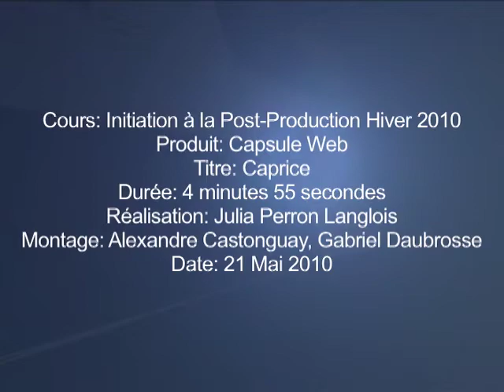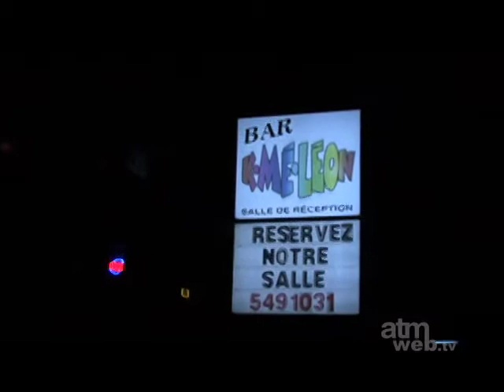Caprice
Portrait de Frédérick Tremblay, alias Caprice, Draqueen travaillant au Saguenay

Équipe de réalisation:
Julia Perron-Langlois
Gabriel Daubrosse Gagnon
Léane Morin
Alexandre Castonguay